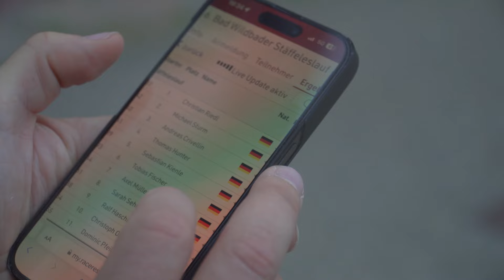Taking the Stairs!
Short Video about a friday evening at a local towerrunning event at the Stäffeleslauf Bad Wildbad.